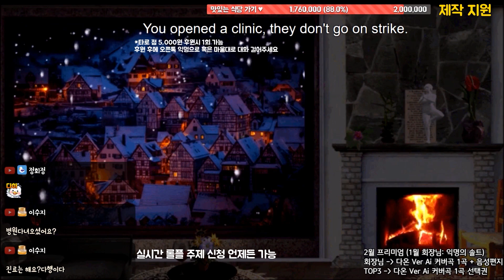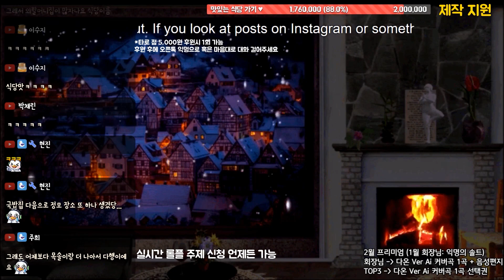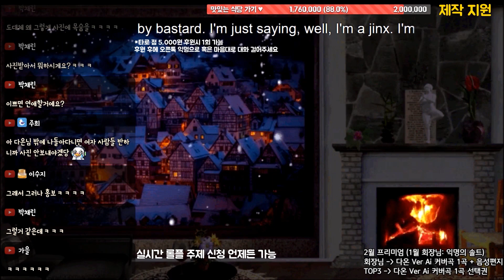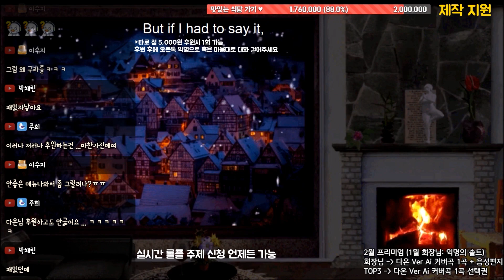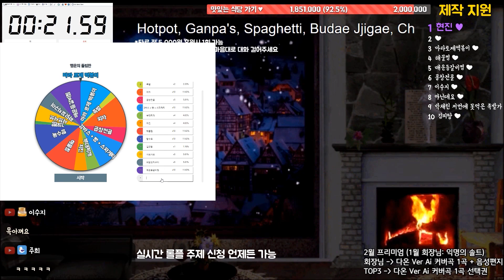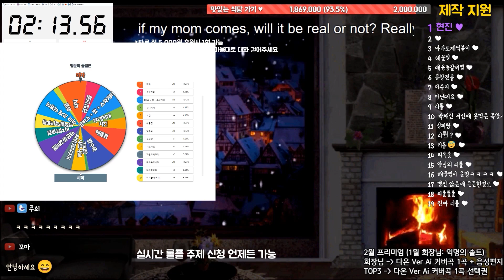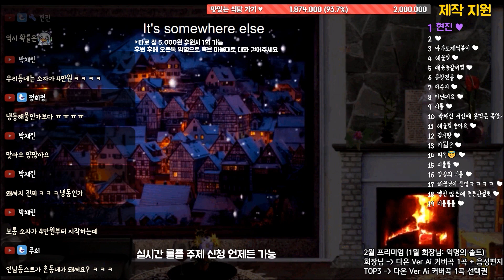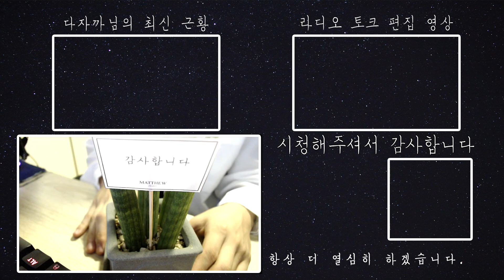2024 02 28[건전한 푸른 밤 다온입니다, 잡담, 라디오 방송 압축팩]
English Title:

주연: 다온(Daon)(Monodrama STUDIO)
스토리: 다자까(Dajakka)(Monodrama STUDIO)
제작: 다PD(Da.PD)(Monodrama STUDIO)

※ 생방송 안내사항! (화~일 밤 10시 )
월: 휴무
      2주: 이.해.남(라디오)
      3주: 사.읽.남(라디오)
      4주: 글.읽.남(라디오)